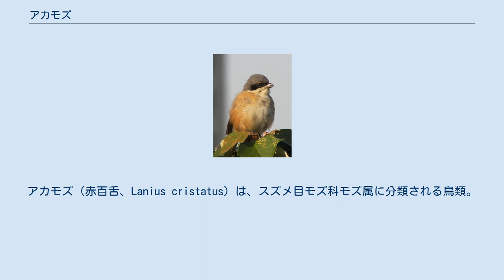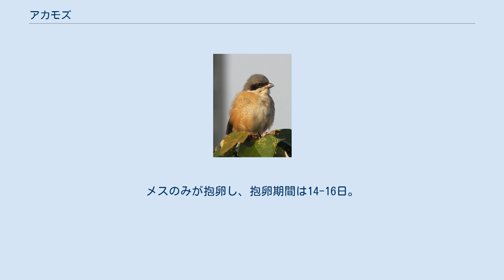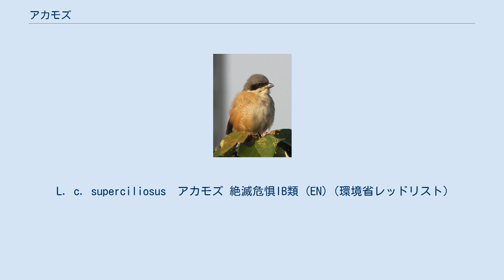アカモズ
アカモズ（赤百舌、Lanius cristatus）は、スズメ目モズ科モズ属に分類される鳥類。
日本では亜種シマアカモズが九州南部や南西諸島、亜種アカモズが北海道、本州東部に繁殖のため飛来（夏鳥）し、本州西部、四国、九州では渡りの途中に飛来（旅鳥）、沖縄では越冬のため飛来（冬鳥）する。
 全長20cm。
嘴の基部から眼を通り後頭部へ続く黒い筋模様（過眼線）が入る。
翼は黒い羽毛で覆われ、羽縁は褐色。
 メスは体側面に鱗状の斑紋が入る個体もいる。
 上面は灰褐色、下面は白い羽毛で覆われる。
頭部は灰褐色の羽毛で覆われる。
額の白色部はやや広い。
 上面は暗い赤褐色、下面は白いの羽毛で覆われる。
額の白色部は狭く不明瞭。
 上面は灰褐色、下面は淡褐色の羽毛で覆われる。
頭部は灰色の羽毛で覆われる。
額および眼上部の眉状の斑紋（眉斑）は白色部が狭く不明瞭。
 上面は赤褐色、下面は白い羽毛で覆われる。
額および眉斑は白く、繋がる。
 開けた森林や林縁、草原などに生息する。
モズと同所に生息する場合は、モズの縄張りの間を縫うように生息する。
 食性は動物食で、昆虫類、節足動物、両生類、爬虫類、小型の鳥類、小型哺乳類などを食べる。
はやにえを行う。
樹上から獲物に襲い掛かるもしくは飛翔しながら獲物を捕える。
捕らえた獲物を木の枝等に突き刺し（はやにえ）たり、木の枝股に挟み貯蔵する。
樹上に枯草等を組み合わせた皿状の巣を作り、日本では5-7月に1回に4-7個の卵を産む。
カッコウに托卵の対象とされることもある。
 L. c. superciliosus　アカモズ 絶滅危惧IB類 (EN)（環境省レッドリスト）